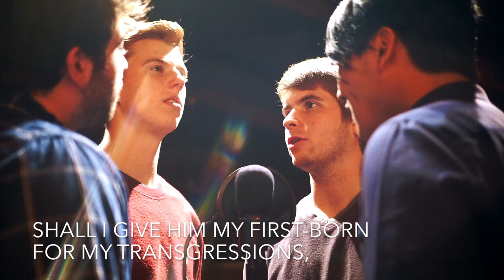"Offertory" - John Ness Beck | Future:Past (Acapella Cover)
Offertory - John Ness Beck
adapted for TTBB by Craig Courtney
Josh Adams, Davis Gibson, Jon Kok & Matthew Reiskytl